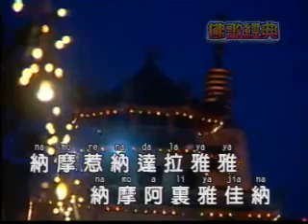富仕音樂佛歌經典FVCD2000-2 7.大悲咒.wmv